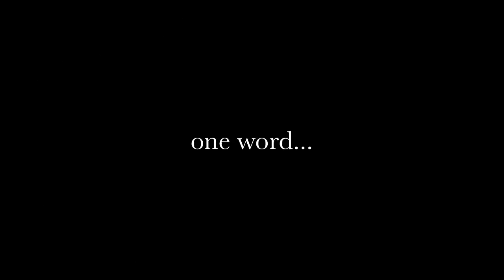(conch)No title needed :)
some stuff i found on my phone from basketball season 2010 :)